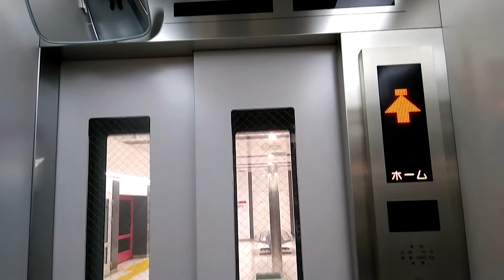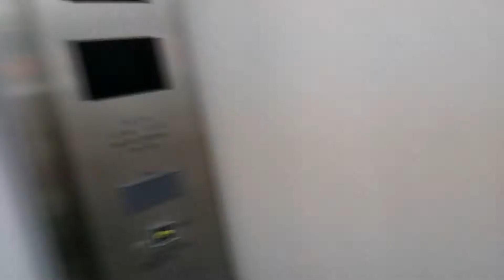HAPPY ELEVATOR! 布田駅ホーム 日立製エレベーター HITACHI Traction Lift/Elevator Tokyo Japan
京王電鉄駅構内のエレベーターでよく見られる、オリジナルのボタンも採用されています。
地下駅のため列車風が強く吹き込むシーンがあります。音量にご注意ください。

設置(Year installed/投入服務年份) :
製造メーカー・機種(Brand and typeBrand/保養商,型) : 日立ビルシステム "オーダーアーバン"(HITACHI "ORDER URBAN")
履歴(History) : オリジナル（original）
用途(for/使用) : 乗用(Passenger)
定員(Persons/載重量（人）) :18
積載(Load/載重量（公斤）) : 1200kg
出入口数(Number of Doorway) : 2
停止階(number of installation/途經樓層(層)) : 2　（↓ホーム,↑かいさつ）
不停止階(pass): なし
運転方式(Drive type) : マシンルームレスロープ式/機械室レスロープ式(Traction,Room-less)
場所(Location/地址) : 東京都調布市 (Chouhu city, Tokyo, Japan)